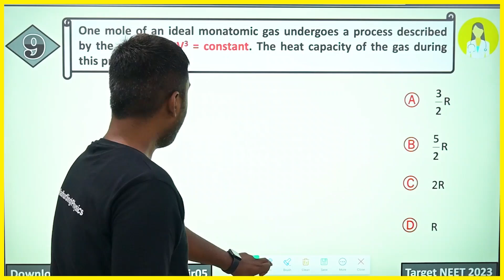One mole of an ideal monatomic gas undergoes a process described by the equation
One mole of an ideal monatomic gas undergoes a process described by the equation PV3 = constant. The heat capacity of the gas during this process is: